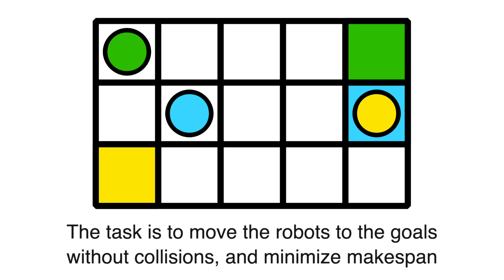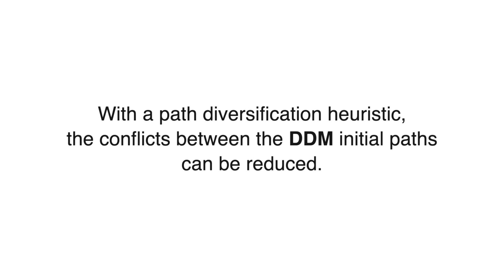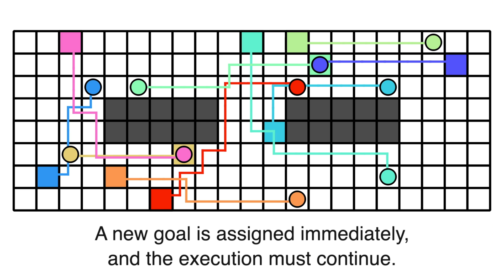DDM: Fast Near-Opt. Multi-Robot Path Planning w/ Path Diversification and Opt. Sub-Prob Solution DB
We propose a novel centralized and decoupled algorithm, DDM, for
solving multi-robot path planning problems in grid graphs, targeting on-demand and automated warehouse-like settings. Two settings are studied: a traditional one whose objective is to move a set of robots from their respective initial vertices to the goal vertices as quickly as possible, and a dynamic one which requires frequent re-planning to accommodate for goal configuration adjustments. Among other techniques, DDM is mainly enabled through exploiting two innovative heuristics: path diversification and optimal sub-problem solution databases. The two heuristics attack two distinct phases of a decoupling-based planner: while path diversification allows the more effective use of the entire workspace for robot travel, optimal sub-problem solution databases facilitate the fast resolution of local path conflicts. Extensive evaluation demonstrates that DDM achieves high levels of scalability and high levels of solution optimality.